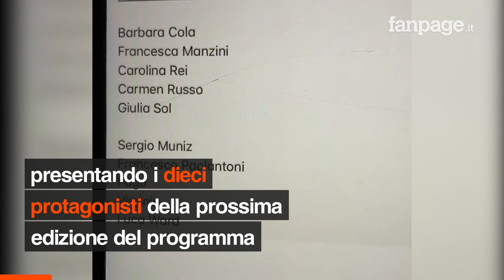Tale e Quale Show, Carlo Conti annuncia i dieci concorrenti per l’edizione 2020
Carlo Conti ha annunciato a sorpresa i concorrenti di Tale e Quale Show 2020. Il conduttore lo ha fatto con un video postato sulla propria pagina Instagram, presentando i dieci protagonisti della prossima edizione del programma che con la prossima edizione festeggerà dieci anni. Tra loro anche Sergio Muniz, Francesca Manzini e Francesco Paolantoni.